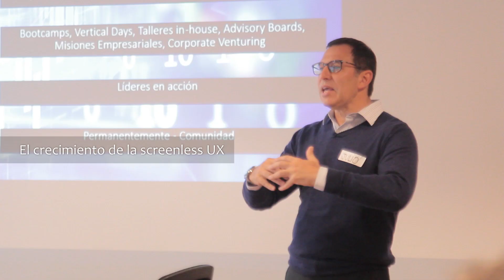Globant: El Futuro de Las Organizaciones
Evento realizado en Perú.